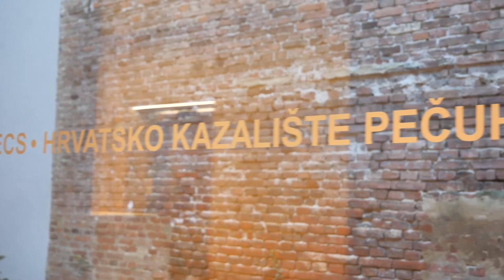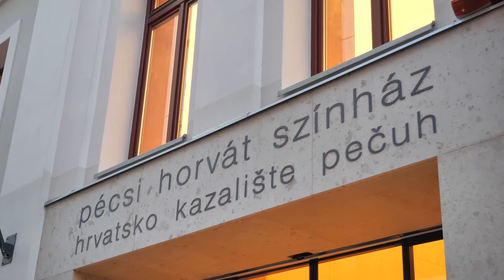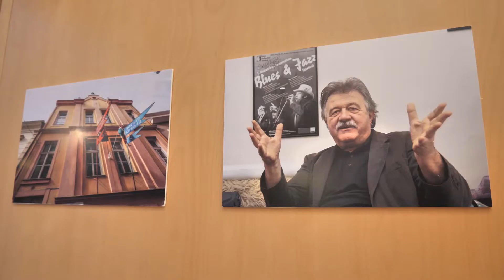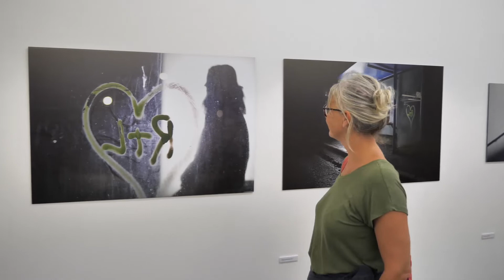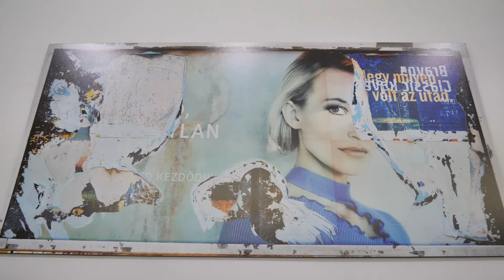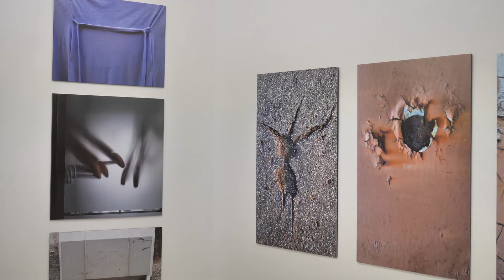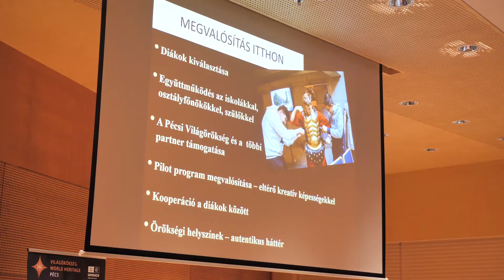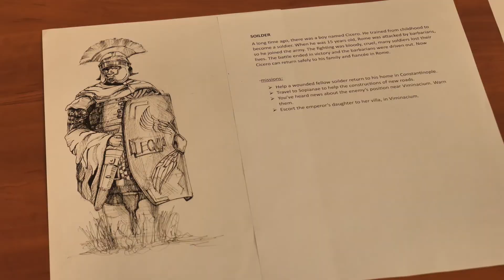Tónusok 2022.10.03.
HORVÁT SZÍNHÁZ 30
Ferdinand von Schirach Terror című drámája tragikusan aktuális helyzetet elemez. A darabot ezúttal horvát nyelven mutatták be a Pécsi Horvát Színházban, ahol a premierrel egy időben ünnepelték az intézmény harmincadik születésnapját.
FOCUS CSOPORT
Negyvenöt év Focusban – az elmúlt hetekben az országos hírű pécsi Focus csoport is jeles évfordulót ünnepelt. Az ismert pécsi fotóművészekből álló alkotógárda 1977 óta, negyvenöt éve dolgozik együtt úgy, hogy közben minden tagja járja a saját útját is és fényképeikkel rendre találkozni az országos és a helyi sajtóban, kiállításokon egyaránt.
29. CIGÁNY KULTURÁLIS NAPOK
Sokszínű volt a 29. Cigány Kulturális Napok ajánlata a nagyközönség számára a baranyai megyeszékhelyen szeptemberben.
TRAME PROJEKT
Fontos állomásához érkezett a kétéves, öt országot átfogó Trame Projekt, amelyben Magyarországot a pécsi világörökségi helyszínek képviselik.